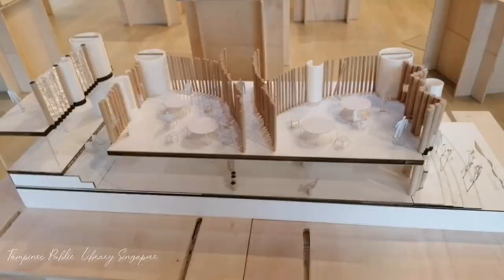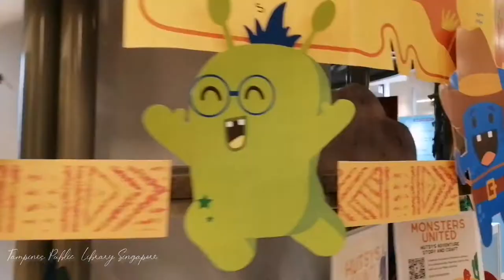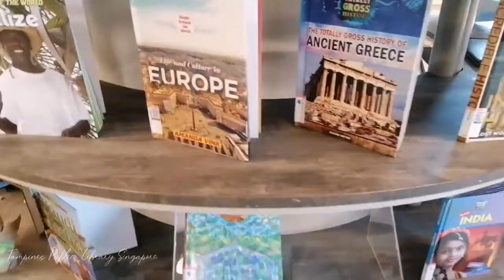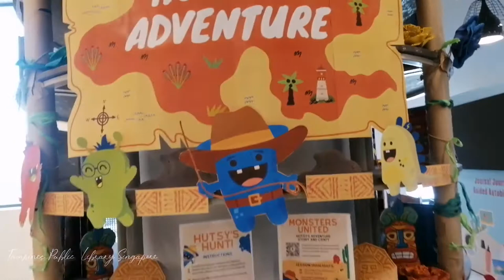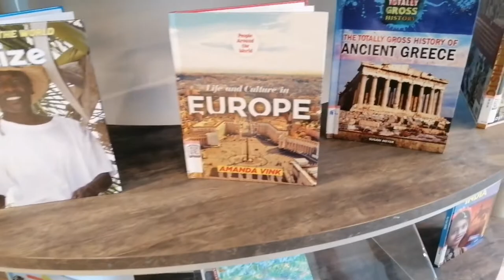Tampines Public Library Singapore 🇸🇬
*Please help me support the artist!